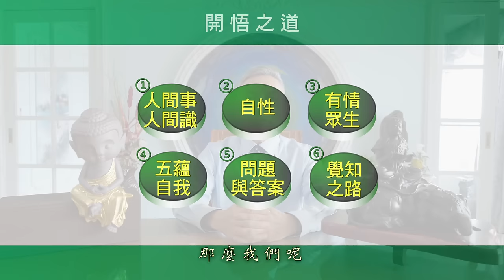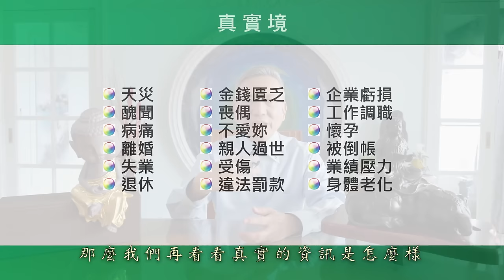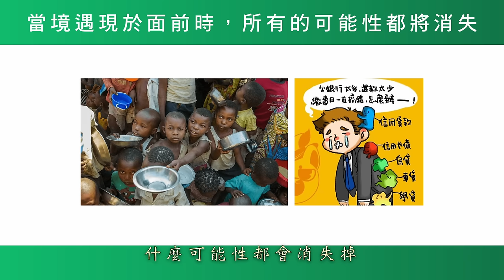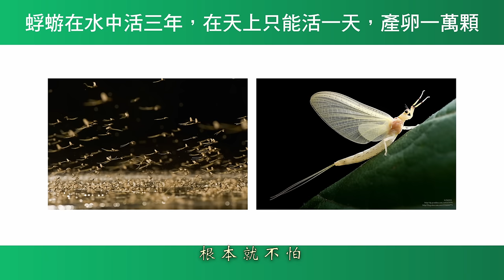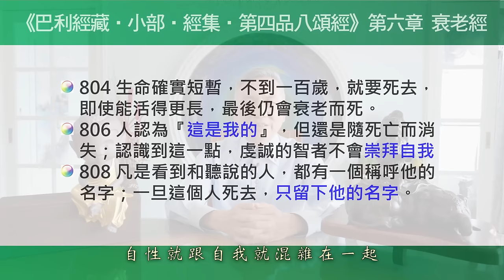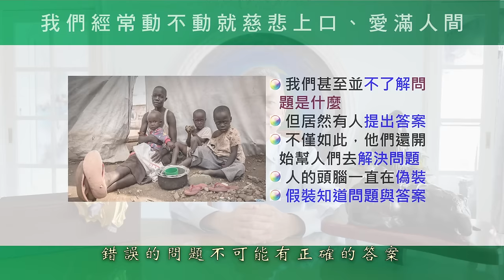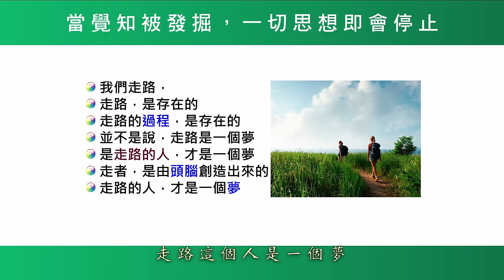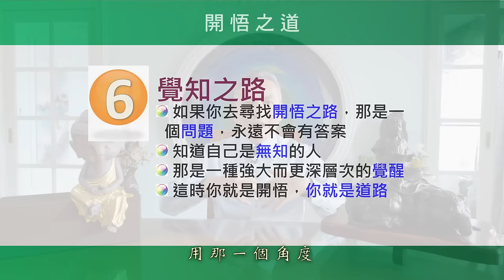【開悟之道】黃逢徵佛學講座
開悟之道何處尋？

所有師父沒讓你聽明白的，我來！
我來告訴你，為什麼虔誠的修行、誦經、拜懺，對開悟、覺知一事，還是一團迷霧？

覺知之路在哪裏不重要，不在哪裡才是重點。

【開悟之道】有絕對清晰的思維，
可以幫您在開悟的迷障裡撥雲見日。